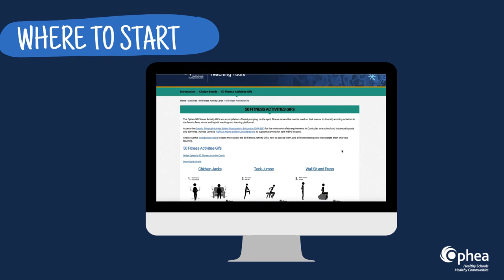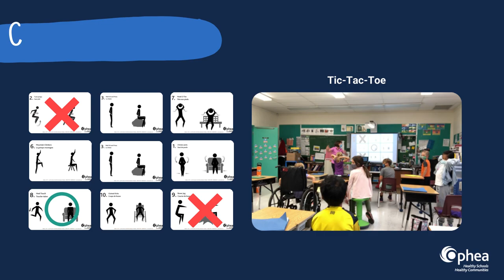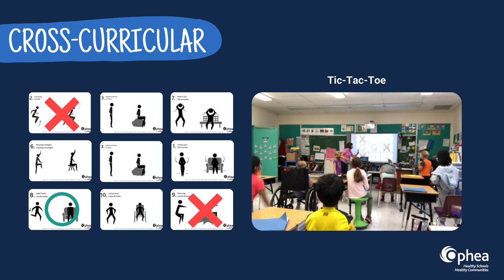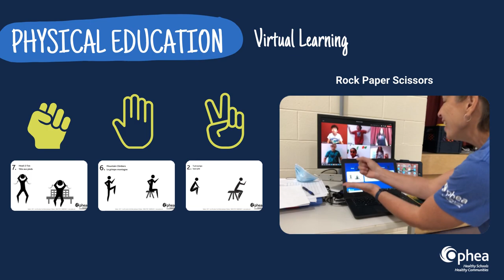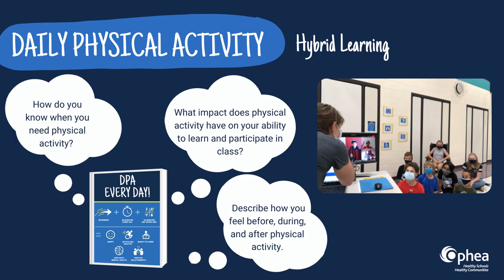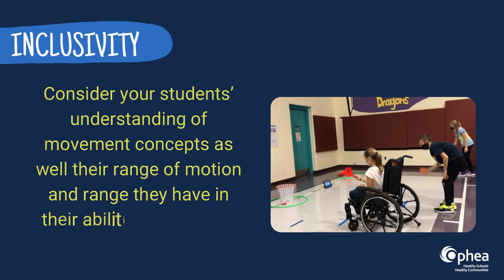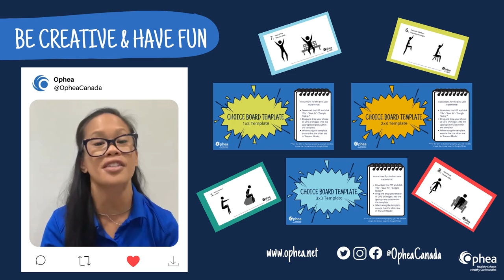Introduction Video for Ophea's 50 Fitness Activities GIFs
Check out this introduction video to learn more about Ophea's 50 Fitness Activity GIFs, how to access them, and different strategies to incorporate them into diverse learning contexts. Learn more about the 50 Fitness Activity GIFs

ABOUT OPHEA
Ophea is a not-for-profit organization and is led by the vision that all children and youth value and enjoy the lifelong benefits of healthy, active living. Since 1921, Ophea has been working to support the health and learning of children and youth in schools and communities through quality programs and services, partnerships, and advocacy.